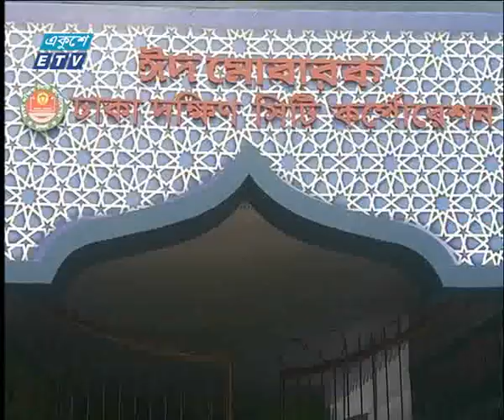পুরোপুরি প্রস্তুত জাতীয় ঈদগাহ | ETV News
প্যাকেজের বিষয়: পুরোপুরি প্রস্তুত জাতীয় ঈদগাহ
প্রতিবেদক: মুহাম্মদ নূরন নবী।

রাত পোহালেই ঈদ। পুরোপুরি প্রস্তুত জাতীয় ঈদগাহ। প্রধান জামাত অনুষ্ঠিত হবে সকাল আটটায়। আবহাওয়া প্রতিকূল থাকলে, সাড়ে আটটায় এই প্রধান জামাত অনুষ্ঠিত হবে জাতীয় মসজিদ বায়তুল মোকাররমে।
সবুজ মাঠের ওপর টাঙ্গানো বিশাল সামিয়ানা। ঝকঝকে তকতকে পরিষ্কার পরিচ্ছন্ন চারদিক।
এডিস মশা তাড়ানোয় ছিটানো হচ্ছে, মশানাশক ঔষধ। ঈদগা জুড়ে সিসিটিভি আওতায়সহ পাঁচ স্তরের নিরাপত্তা।
মহিলাদের রয়েছে আলাদা নামাজের ব্যবস্থা। সব মিলিয়ে লাখো মুসল্লির ঈদের নামাজের ব্যবস্থা প্রস্তত জাতীয় ঈদগা মায়দানে।
নামাজের আগে পরে ময়দানের আশে পাশে গাড়ি চলাচল বন্ধ থাকবে। তবে, মুসল্লিদের গাড়ি পার্কিয়ের বিকল্প ব্যবস্থা থাকবে।
পরিদর্শনে এসে ঢাকা দক্ষিণের মেয়র জানালেন, সব দিক দিয়ে প্রস্তুত জাতীয় ঈদ গা।
সকালে হালকা বৃষ্টির শংকা আছে, জানাচ্ছে আবহাওয়া অফিস।
এদিকে বৃষ্টির আশঙ্কা মাথায় রেখে বিকল্প ঈদ জামাতে আয়োজন রাখা হয়েছে জাতীয় মসজিদ বায়তুল মোকাররমে।

২০০০ সালের ১৪ই এপ্রিল এটি সম্প্রচার কার্যক্রম শুরু করে। টিভি চ্যানেলটির খবরে নতুনত্ব ও অভিনবত্ব থাকার কারণে দর্শকদের কাছে বিপুল জনপ্রিয়তা লাভ করে। দেশ বিদেশের সর্বশেষ খবর, নাটক, সিনেমা, ডকুমেন্টারিসহ নানা খবর ও বিনোদনমূলক অনুষ্ঠান প্রচারিত হয় একুশে টেলিভিশনে।